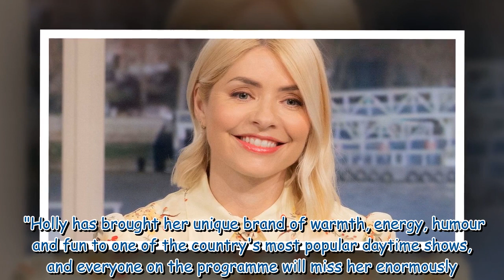Holly Willoughby's famous pals send emotional messages of support after This Morning exit